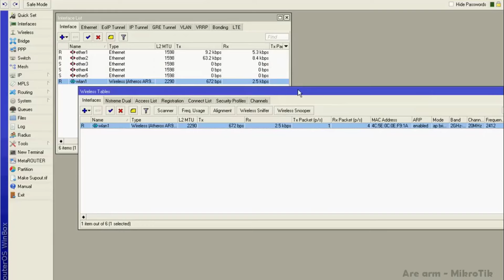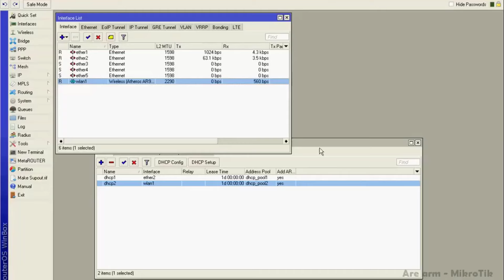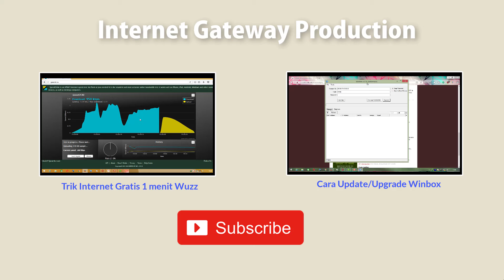Cara Ampuh Mengatasi Netcut Pada Jaringan Mikrotik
Mengatasi Netcut Pada Jaringan Mikrotik.
Netcut merupakan sebuah aplikasi pengganggu dalam sebuah jaringan,aplikasi ini mampu mematikan koneksi orang lain sehingga orang yang menggunakan aplikasi ini menang menangan sendiri.Untuk itu saya memberikan tutorial ini untuk mengatasi masalah tersebut.Jika suka dengan videonya jangan lupa like,komen dan subscribe